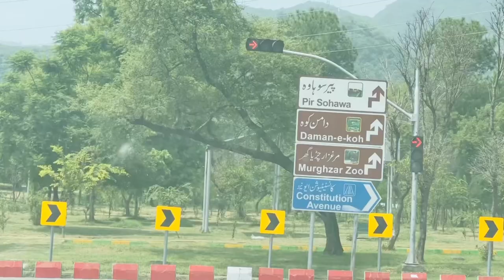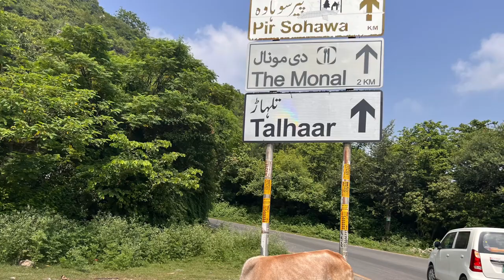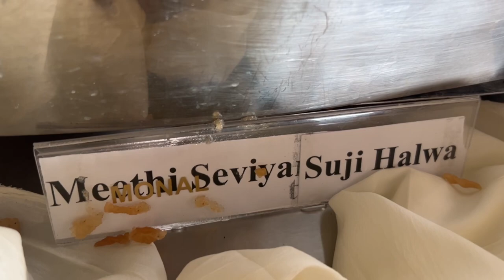Sunday Brunch at Monal | Reasonable Price and Amazing Menu | Beautiful Scenery | Complete Review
In this video you will find details of Sunday Brunch at Monal located in the beautiful scenic mountains of Islamabad. This video entails details on:
- Monal Entrance and Parking facility
- A Tour of Monal Restaurant
- Monal Ambiance
- Menu
- Sunday Brunch complete Details
- Rate Details with information on the charging of tax for payment versus cash payment.

You will find complete details in this video   @SpiceupwithNaomi ​